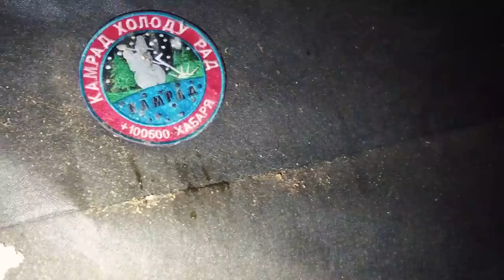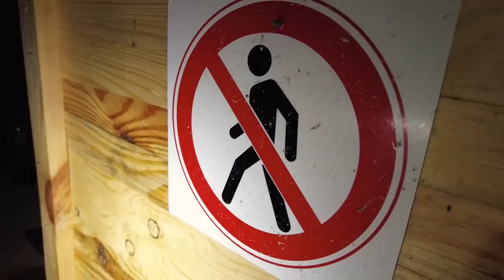Что случилось с землянкой в Чернобыле? Её нашли военные! Живу один в Зоне Отчуждения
Я вернулся в Чернобыль в землянку спустя 3 месяца после начала войны...